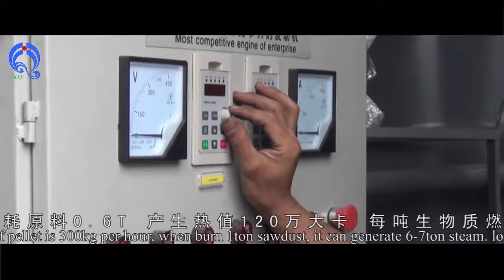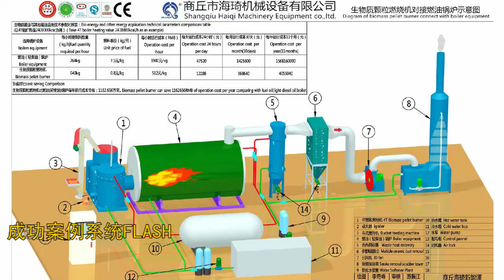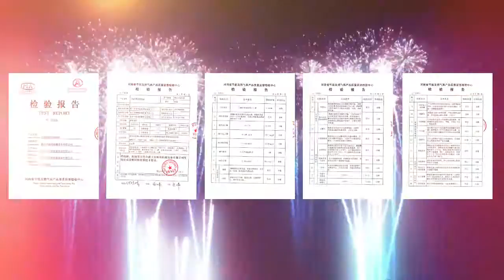Wood pellet combustion furnace, industry wood pellet burner, kayu pelet pembakar, เตาไม้เม็ด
1200Mcal Wood pellet combustion furnace, industry wood pellet burner, kayu pelet pembakar, เตาไม้เม็ด

Use the biomass pellet and agriculture(straw, wheat straw, cronstalk, corncob, rice husk, peanut shell, cotton shell, cotton straw, rank grass. ) forests(wood, bark, tree root, tree leaves, wood shavings, bamboo powder, sawdust. ) ect, waste as fuel.